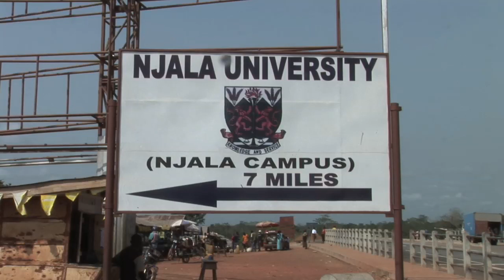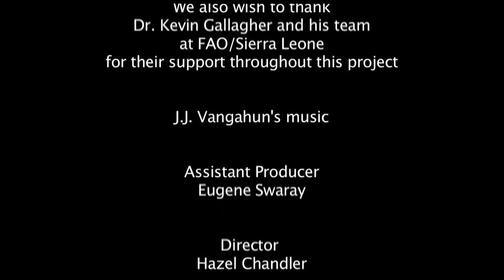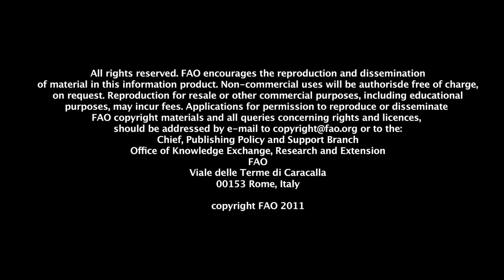Animal Health Clubs in Sierra Leone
The animal health clubs in Sierra Leone  were the brain child of Roland Suluku, a lecturer in the animal science department of Njala university. Roland wanted to do something about animal diseases especially rabies which is endemic in Sierra Leone.

He wanted to reach the next generation so that they could pass on their knowledge and so, with the support of Njala university, he went to 5 local schools and got the clubs off the ground. Every week a group of school children, accompanied by a teacher, go round the village asking people if they have animals, where they keep their animals and giving advice on feeding and washing them.